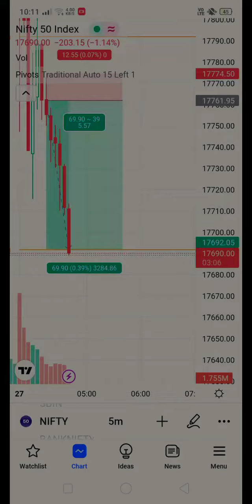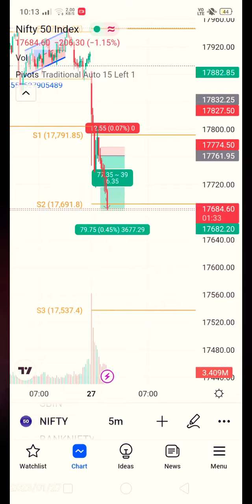27 January 2023 Banknifty 1300 point crash